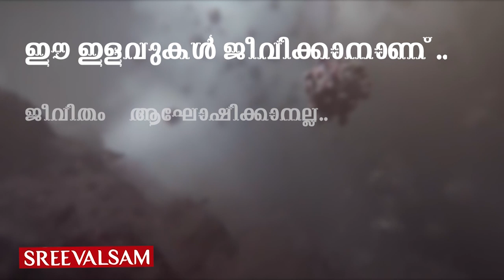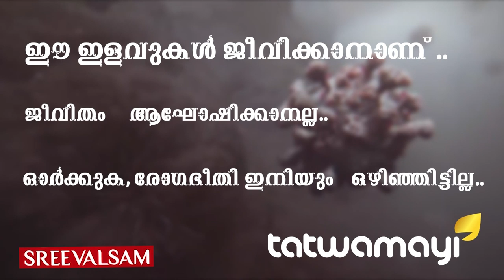മണിയാശാൻ്റെ തമാശ ഇത്തിരി കടന്നുപോയോ… എന്നൊരു സംശയം…